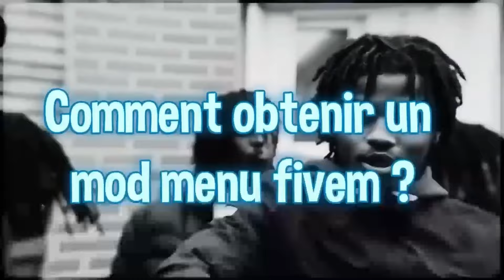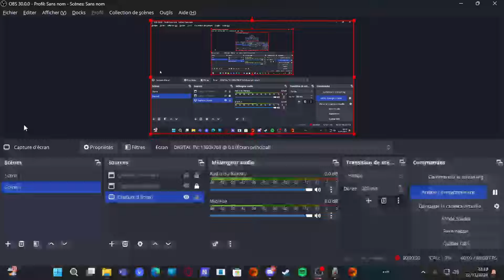JE DECLENCHE UNE GUERRE SUR DYNASTY RP TROLL GTA RP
Discord communautaire

Code "Hernox"